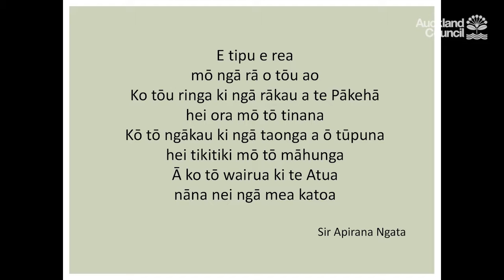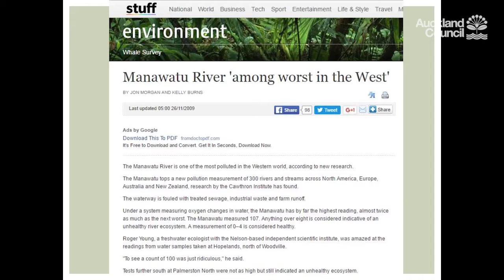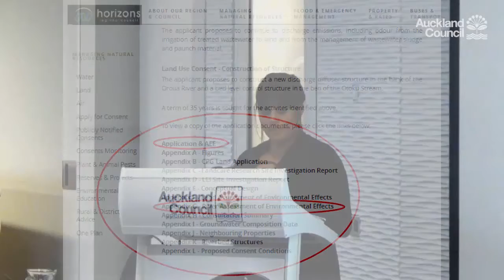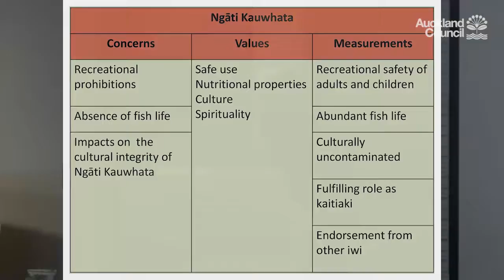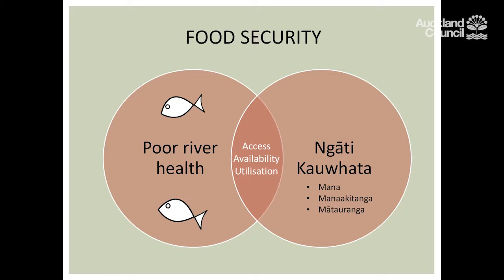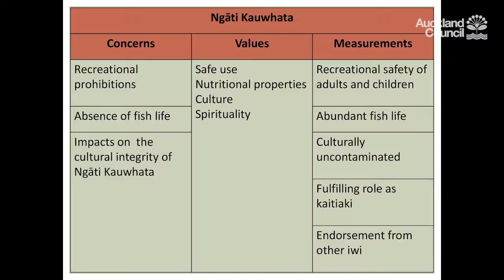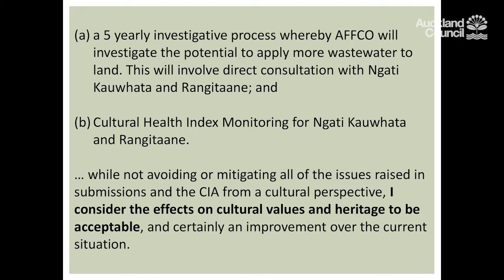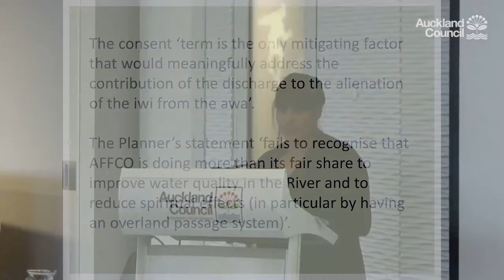RIMU Insights: Te Mura o te Ahi | Auckland Council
The heat of the battle: how science and the social converge in the struggle for the environment

Presentation by Dr April Bennett. Auckland, 8 November 2017.
Science is a dominant form of knowledge in planning processes.  As such, Māori must use science strategically to understand the issues and to pursue the outcomes we want for the environment and our people.

Dr Bennett illustrates her talk using a case study involving the AFFCO Meat Processing Plant in Feilding, Manawatū, New Zealand.

Dr April Bennett
Tūwharetoa, Waikato, Tūhoe, Ngāti Raukawa ki te Tonga
Lecturer, Māori Resource and Environmental Planning at Massey University Te Papaiōea